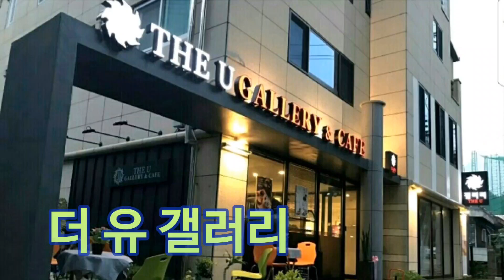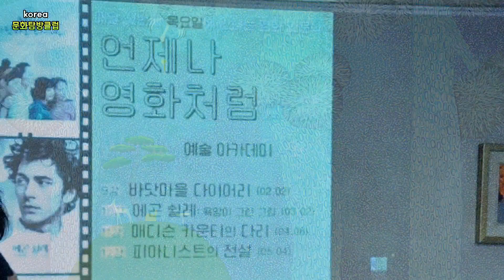세기의명화,더유갤러리영화아카데미,영화인문학-명화 메디슨 카운티의 다리/THE U GALLERY 더유 갤러리23.5.4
대구시수성구달구벌대로489길37-21.수성구청건너편T.053-746-1238